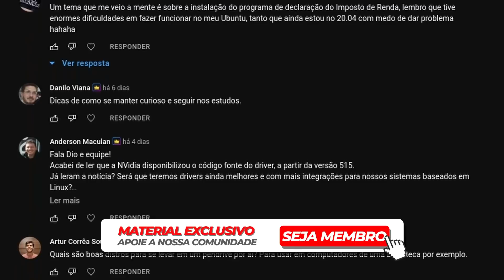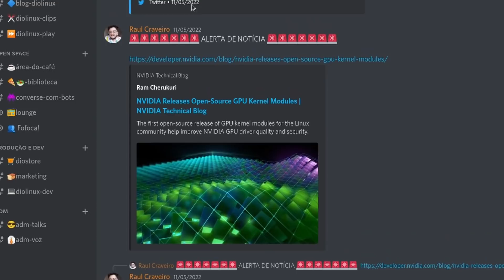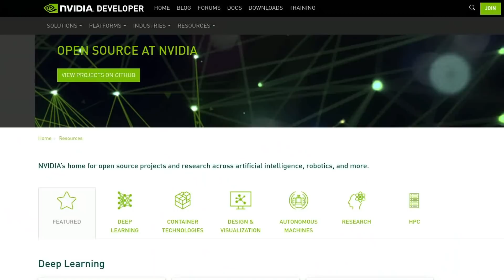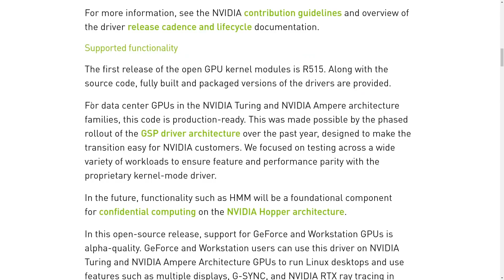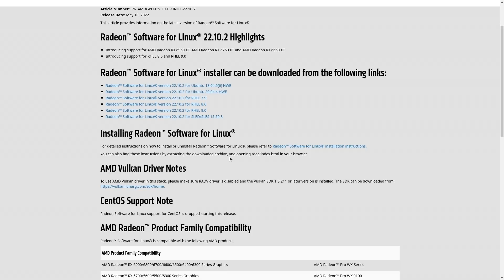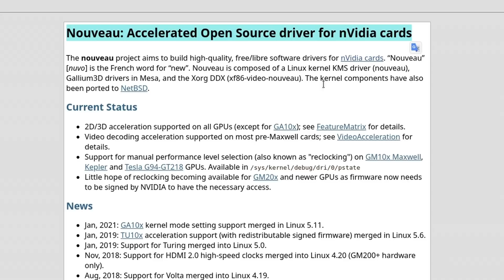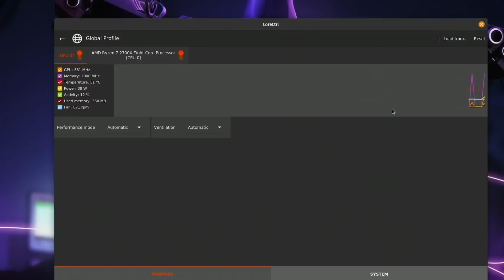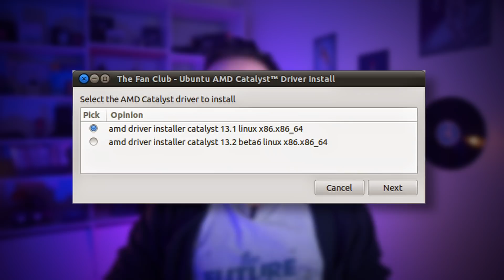NVIDIA revelou os SEGREDOS de suas placas... ou quase isso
✅ Conheça a e receba 100 dólares de crédito para testar o serviço por 60 dias.

A NVIDIA anunciou a disponibilidade de drivers para Linux com código aberto. Vamos entender o que isso significa para o mercado e para os usuários.